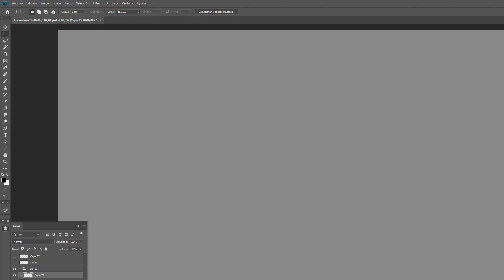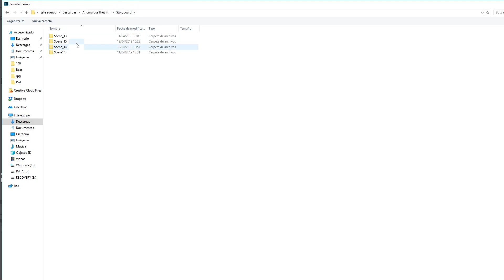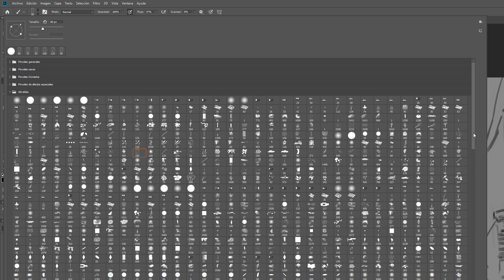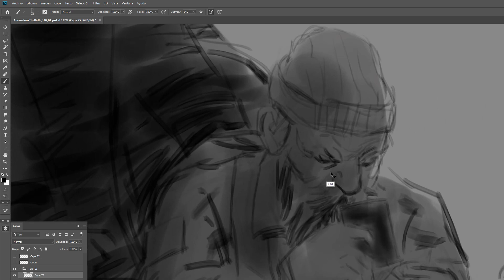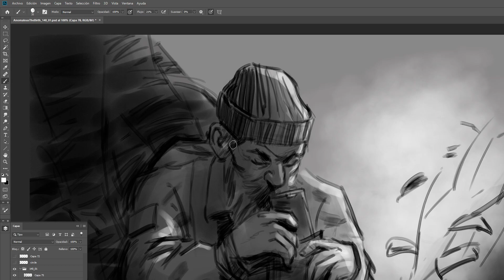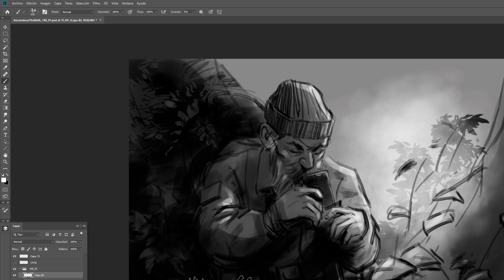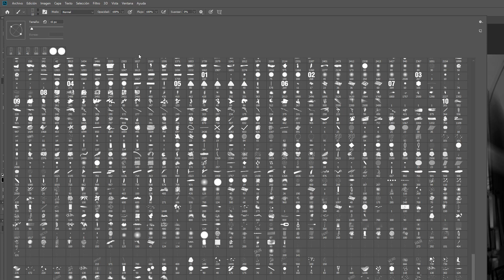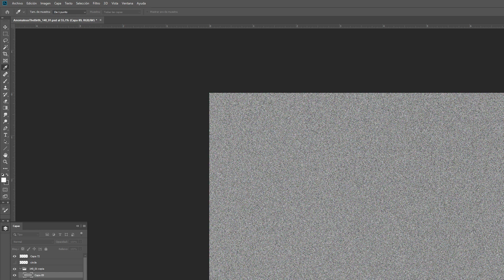Real time Storyboard Frame_02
Juan Carlos Abraldes
Senior Concept Artist
SKYPE: contralosdioses